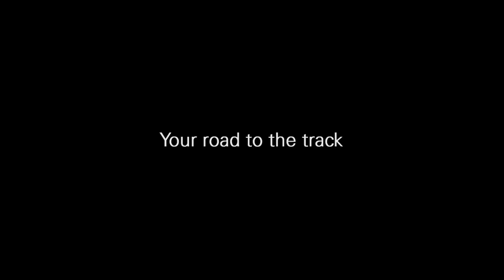Ducati 899 Panigale - video oficial - O seu caminho para a pista